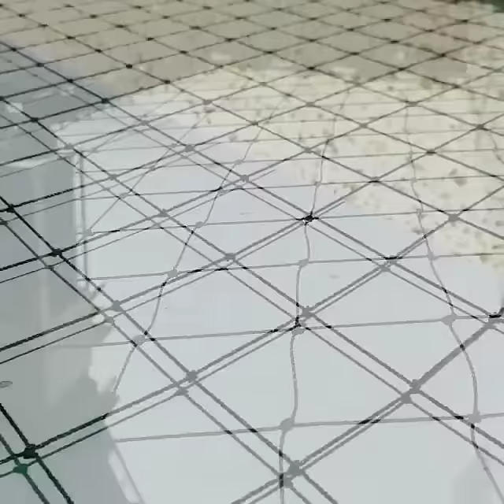Kuş Ağı Örnek Uygulamalar Kovmatik.com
Kuş Filesi  (Kuş Ağı)19*19 mm ( Kuş Ağı )
POLİETİLEN iplik Düğümlü olarak Üretilmiş tir. Ultraviyole ışığa dayanıklı TSE Onaylı  montaj aparatları Uzun Ömürlü 1. sınıf  özel Kuş file HDPE polietilenden imal edilmiştir. Kuşa herhangi bir zarar vermez. Gözle zor fark edilebilen, etkili bir fiziksel engelleyicidir. Su ve nem emme özelliği yoktur,  Çürüme yapmaz , kimyasal olarak inert tir. UV engelleyici madde katkılı, İp çapı 0,8–1,0 mm. dir.  Ağırlığı yaklaşık 70 g/m2 dir.(19x19 mm. ağ Aralığı)  mm. ve 50x50 mm. ağların teknik özellikleri aşağıdaki gibi sıralanabilir:
HDPE polietilenden imal edilmiştir. Göz açıklığı 19x19 mm. ya da 50x50 mm. olmak üzere iki tip kuş ağı mevcuttur. 19x19 mm. göz açıklığındaki ağlar, genel amaçlı kuş kontrolünde kullanılan ağlardı. 50x50 mm. göz açıklığındaki ağlar ise sadece güvercin kontrolünde kullanılır. Güvercin kontrolü için daha küçük göz açıklığında ağ kullanımına gerek yoktur.
Kuşa herhangi bir zarar vermez. Gözle zor fark edilebilen, etkili bir fiziksel engelleyicidir.
Hava şartlarına ( güneş, su vs.) karşı maksimum dayanıklılıkta özel olarak üretilmiştir.
Uygulama alanına göre istenilen ebatlarda üretilebilir.
Su emme özelliği yoktur, kimyasal olarak inerttir.
TSE tarafından, yangın güvenliği değerlendirmesi sonucu, ‚‘binalarda inşaat malzemesi olarak kullanılabilir‘‘ deney raporu bulunmaktadır.
UV engelleyici madde katkılıdır.
Siyah renkli, özel düğümlü ağardır. Siyah renk, gözle en zor fark edilen renktir. Bu tip uygulamalarda siyah renkli ağların kullanılması özellikle tavsiye edilir.
Uygulama alanının çevresi önce 2 mm. çelik halatlarla tespit edilir. Kuş ağı özel montaj malzemesi ile halata bağlanır.
İp çapı 0,8 – 1,0 mm. dir.
Ağırlığı yaklaşık 70 g/m2 dir.   ( 19x19 mm. göz açıklığındaki ağ için geçerlidir )
Ağırlığı yaklaşık 20 g/m2 dir.   ( 50x50 mm. göz açıklığındaki ağ için geçerlidir )
10 Yıl Garanti Üreticimizin Malzeme Kusurları ve İşçiliğine Karşı Garantisi ile Desteklenir.
3/4 "polietilen örgü Yüklendiği her yerde% 100 etkili - sıfır toleranslı bölgeler için harika Düzgün, tek seferlik kurulum
Doğru şekilde kurulduğunda% 100 etkili Hafif, esnek, bakım gerektirmeyen malzeme İçinde ışık ve neme izin verirken zararlıları uzak tutar Neredeyse görünmez
Netlik belli bir mesafede zorlukla görülebilir Kalıcı Çözüm, ticari projeler için Tüm kuşları, yarasaları ve diğer istenmeyen hayvanları engeller
KUŞ FİLE UYGULAMASI MUTLAKA UZMAN KİŞİLER TARAFINDAN YAPILMALI
UYARI: Bu ürün, Kaliforniya Eyaleti tarafından bilinen ve doğum kusurlarına ve diğer üreme zararlarına neden olan bir iftalat kimyasal olan DEHP'yi içermektedir.
Tek seferlik çözümle tekrarlayan temizleme ve tamir masraflarını azaltın Binaları ve ekipmanı korozif dışkılardan koruyun
Kuşların istenmeyen yerlere girmeleri, sokmaları ve yuva yapmaları veya meyve ya da bitkileri yememeleri
Zararlı kuş istilası ile ilişkili sağlık ve sorumluluk risklerini azaltın
Batı Nil, Salmonella, E.coli, Histoplazmoz ve hatta kuduz gibi hastalıkların yayılmasını önle (yarasalarda bulunur)Havalandırmalarda ve bacalarda yuva yapan kuşların neden olduğu yangın tehlikelerini ortadan kaldırır.
Kuş filesi Uygulama Hizmeti için 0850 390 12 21 Kovmatik i araya bilir bilgi alabilirsiniz, kuş filesi uygulama örnekleri
HDPE polietilenden imal edilmiştir.
Göz açıklığı 19x19 mm. ya da 50x50 mm. olmak üzere iki tip kuş ağı mevcuttur. 19x19 mm. göz açıklığındaki ağlar, genel amaçlı kuş kontrolünde kullanılan ağlardır. 50x50 mm. göz açıklığındaki ağlar ise sadece güvercin kontrolünde kullanılır. Güvercin kontrolü için daha küçük göz açıklığında ağ kullanımına gerek yoktur.
Su emme özelliği yoktur, kimyasal olarak inserttir.
Siyah renkli, özel düğümlü ağlardır. Siyah renk, gözle en zor farkedilen renktir. Bu tip uygulamalarda siyah renkli ağların kullanılması özellikle tavsiye edilir.
Ağırlığı yaklaşık 70 g/m2 dir.   ( 19x19 mm. göz açıklığındaki ağ için geçerlidir )Ağırlığı yaklaşık 20 g/m2 dir.   ( 50x50 mm. göz açıklığındaki ağ için geçerlidir )